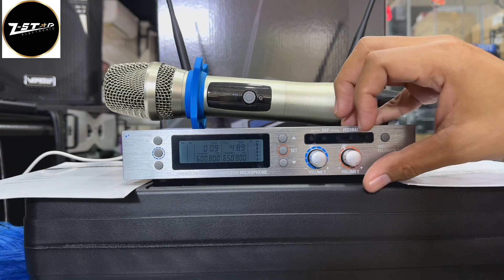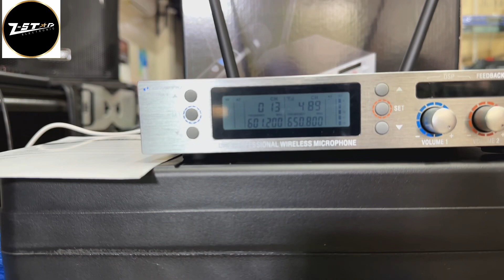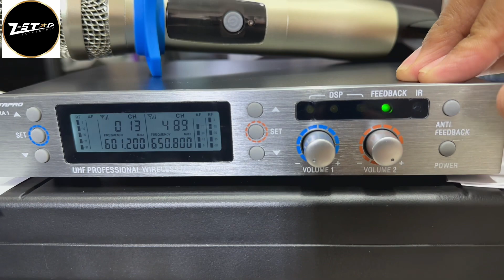NEW || Werles Zetapro Ultra 1 Ada anti Fedbext & Ada Efex nya lalu Bisa Tukar Frequwensi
Toko Sound System Kota kisaran Z_Star Electronic Hp/Wa 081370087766 Melayani Cash & Credit